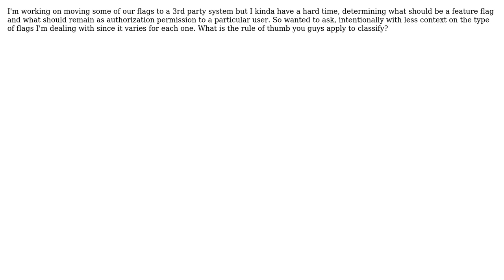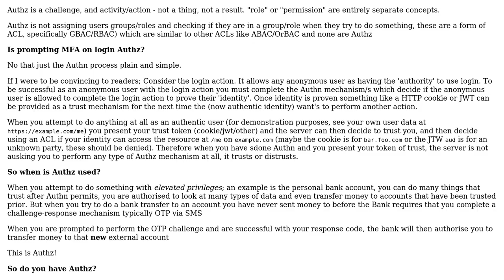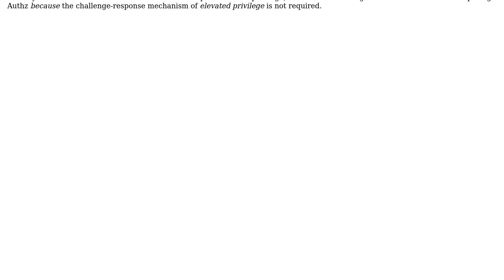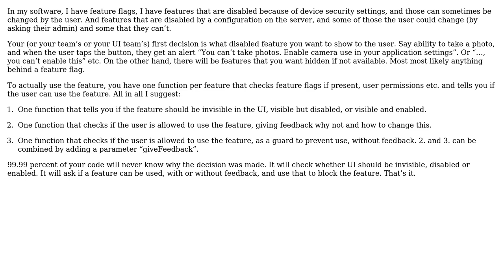How does one differentiate between a feature flag and an authorization role? (3 Solutions!!)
How does one differentiate between a feature flag and an authorization role?

With thanks & praise to God, and with thanks to the many people who have made this project possible! | Content (except music & images) licensed under CC BY-SA | Music | Images & others | With thanks to user Stof user Nobody user Greg Burghardt user gnasher729 and the Stack Exchange Network Trademarks are property of their respective owners. You are responsible for your own actions.